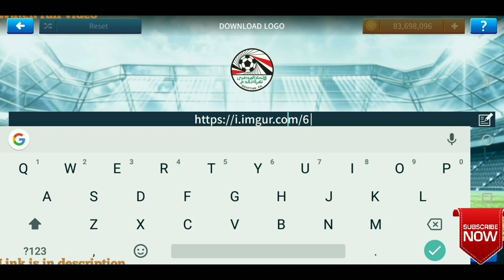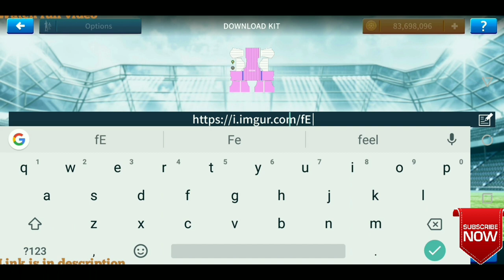Dream League Soccer 2019 | How To Make Morocco National Team Kits & Logo